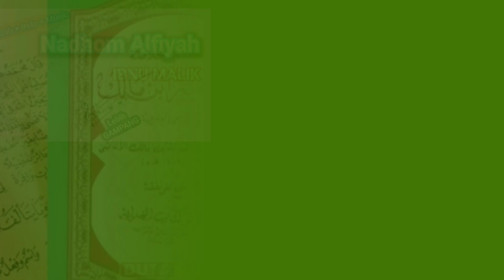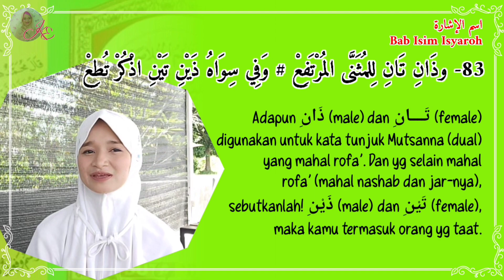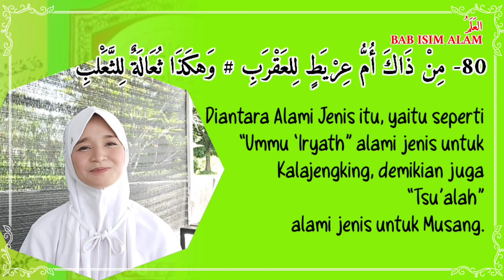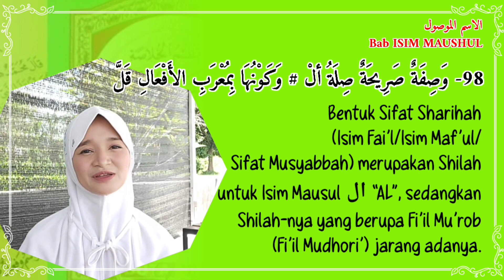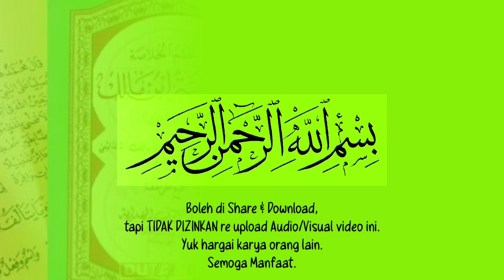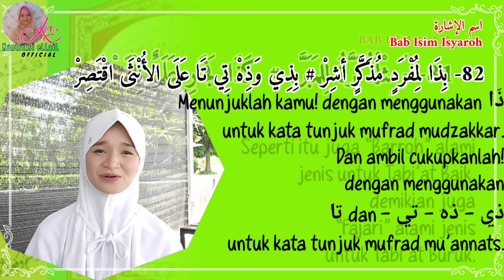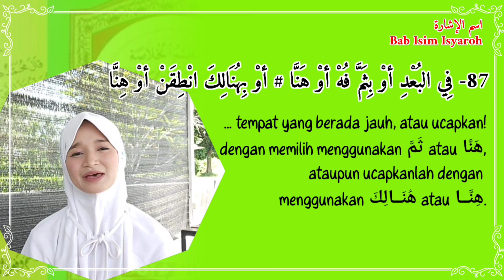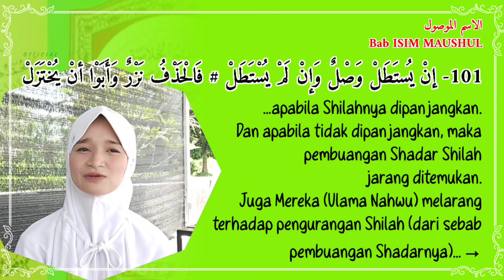NADHOM ALFIYAH Bagian 3 Bait 73-108 - Kuntriksi Ellail - 3x Ulang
Belajar Nadhom alfiyah bagian 3 bait 73-108 vocal Kuntriksi Ellail

Title.               : Nadhom Alfiyah Bagian 3
Vocal              : Kuntriksi Ellail
Arrg                 : Yazid Thoifur
Mixing             : Abie Radhea
Videographer : Sulaiman Assiaki